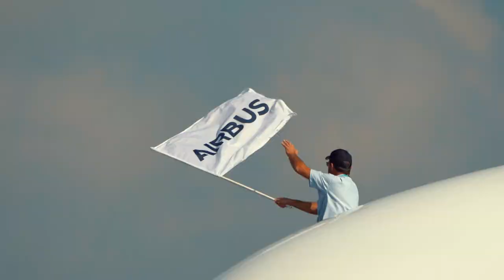This is MAKS, baby! BBJT at MAKS Airshow 2019 in Russia